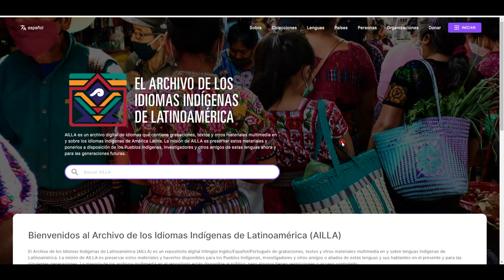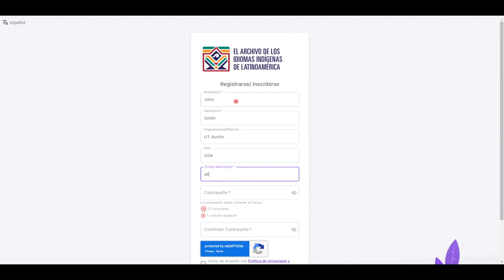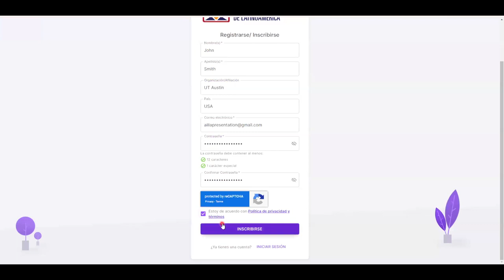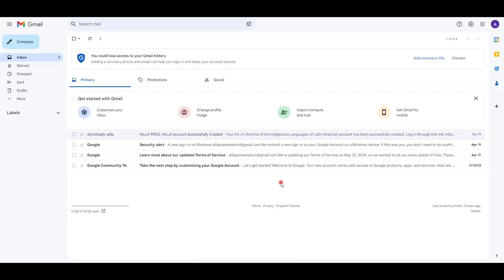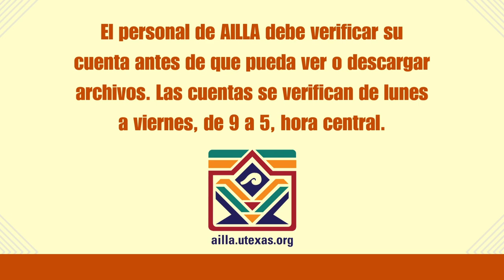Cómo crear una cuenta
Este tutorial trata sobre cómo crear una cuenta en el Archivo de Los Idiomas Indígenas de Latinoamerica.